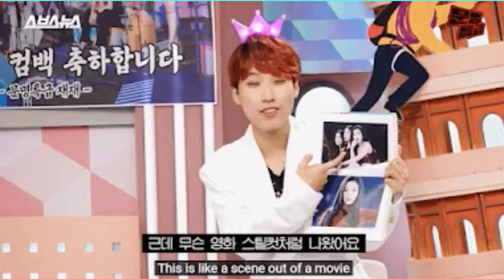Red Velvet’s Joy Reveals The Story Behind Her Iconic 2017 MAMA Picture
bts joyredvelvet kpop When it comes to award shows, there is no denying that K-Pop idols always look their very best, and so many iconic moments and pictures come out of each event. In particular, fans noticed a particular image from the 2017 MAMA awards from Red Velvet‘s Joy which caught the attention of fans at the time.